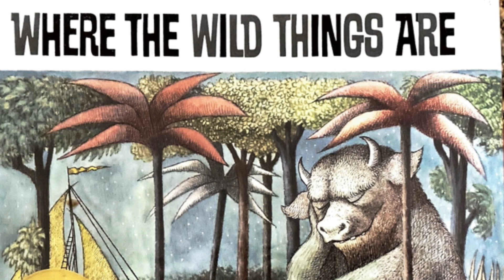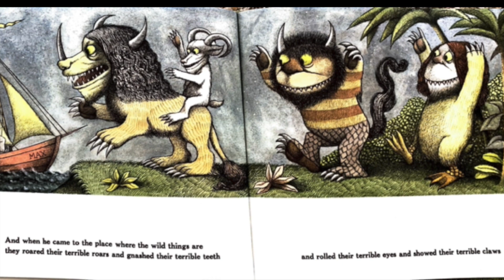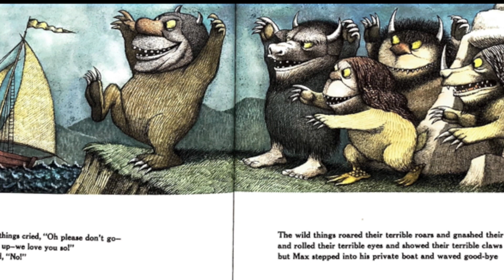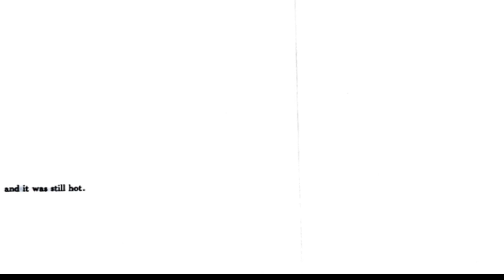Where The Wild Things Are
Story and Pictures by Maurice Sendak
This medal winning picture book is a must for any child's bookshelf. Max dresses up in his wolf suit and causes chaos in his house, and sent to bed by his mom. Max sets sail to the island where he meets the Wild Things who name him King. Not long after he misses home and returns  to eat supper.

Please support the authors of this amazing book by purchasing a copy for your own library collection. Holding the book and turning the pages on your own can further allow you to enjoy the story. Read along with me while you hold your own personal copy of the book. Add this book to your collection and make this one of your favourite books to read.